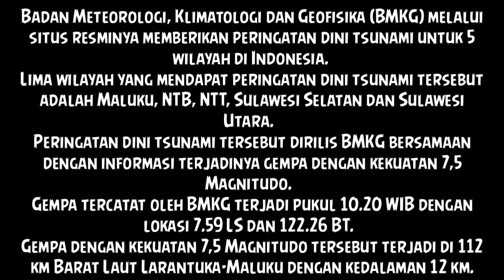VIRAL!!!, DIDUGA PENGANTAR JENAZAH KEROYOK DOSEN